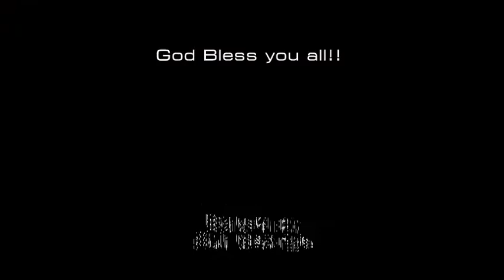Sakrari Thannile Thiruvosthi - സക്രാരി തന്നിലെ തിരുവോസ്തി Song By Nest Devotional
We do not own all the material we're posting on this channel. If you are a copyright owner and want your work to be removed from our channel PLEASE contact us via email  or leave us a personal message here and we will remove your material right away. PLEASE do not opt for a youtube strike.